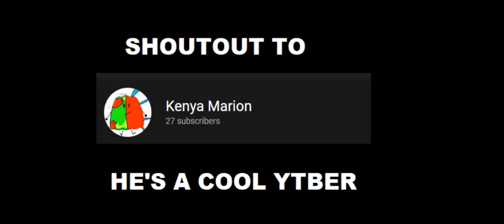Kenya is a G O A T!!!!!